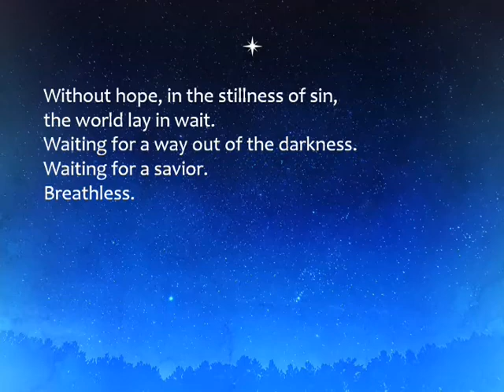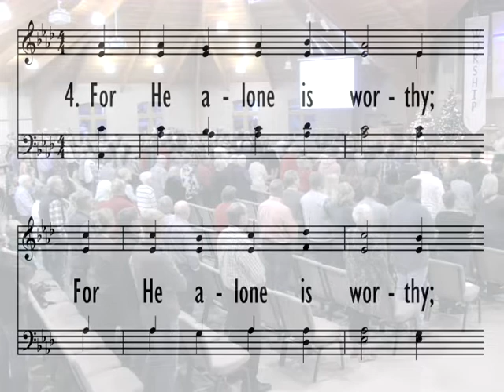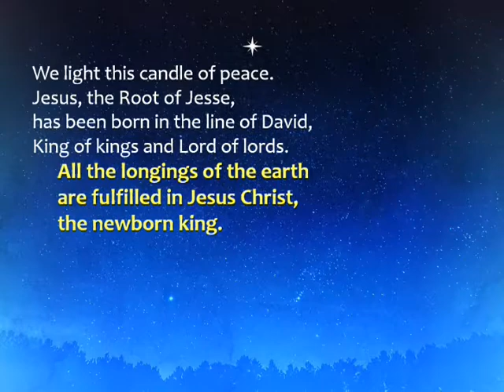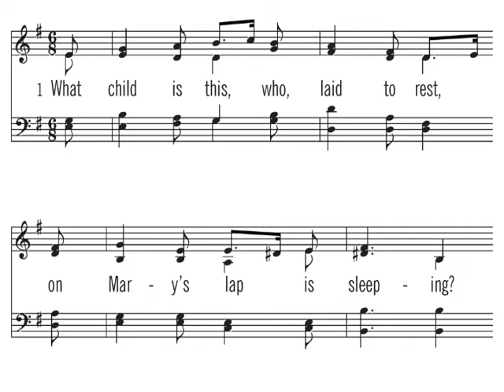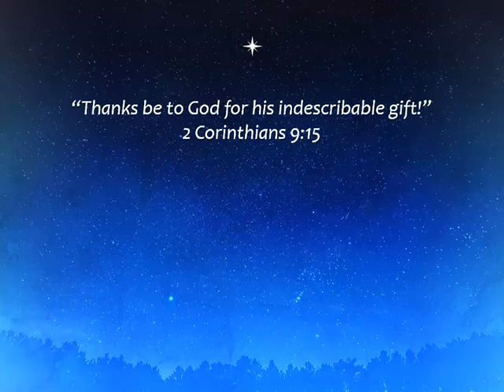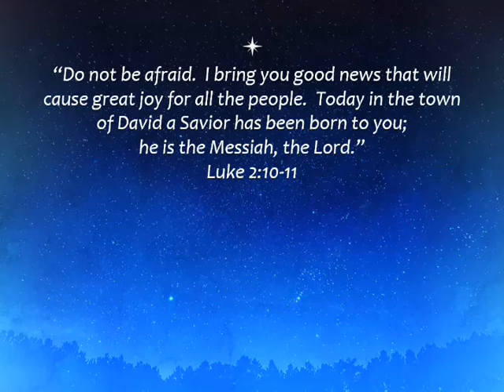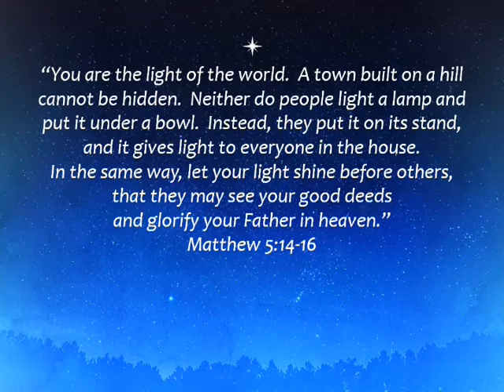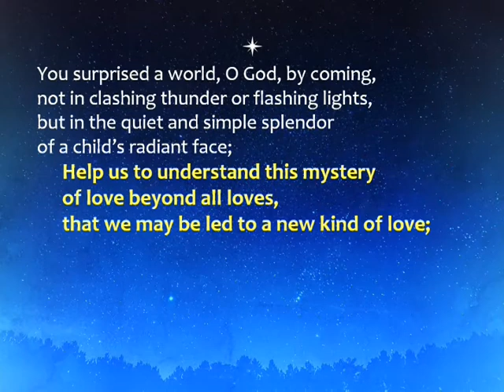12-24-2021 PM Service - Christmas Eve Service - Luke 2:19 "Pondering and Treasuring"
The Evening Christmas Eve Service at Trinity CRC in Rock Valley, IA on December 24, 2021. The message was given by Pastor Henry Lengkeek.
Scripture: Luke 2:19
Message: "Pondering and Treasuring"